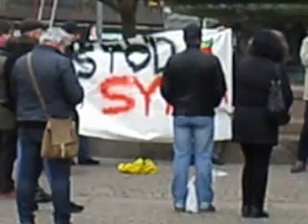ΟΙ ΣΟΥΗΔΟΙ ΓΡΑΦΟΥΝ ΣΤΑ ΠΑΛΙΑ ΤΟΥΣ ΠΑΠΟΥΤΣΙΑ ΤΗΝ ΕΛΛΑΔΑ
Δείτε πόσοι πήγαν στο Γκέτεμποργκ όταν ο Τσιπρας ζήτησε συμπαράσταση από τους Σουηδούς !!! Από τους 520.000 κατοίκους της πόλης πήγαν μόνο 10 άτομα στην συγκέντρωση, και ήταν οι περισσότεροι απο αυτούς Έλληνες αριστεροί. Οι Σουηδοί έγραψαν στα παλιά τους τα παπούτσια τον Τσίπρα και την Ελλάδα., αυτός όμως μας κουβάλησε και εφαρμόζει το Σουηδικό σοσιαλιστικό μοντέλο στην χώρα μας, κατι που απετειχε να κάνει ο Ανδρέας και ο γιος του ο Γιωργάκης